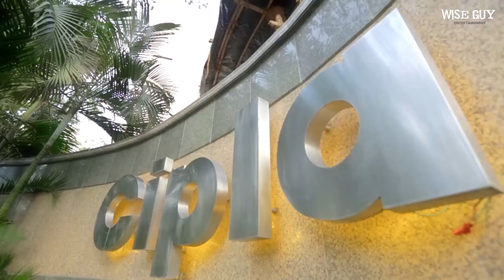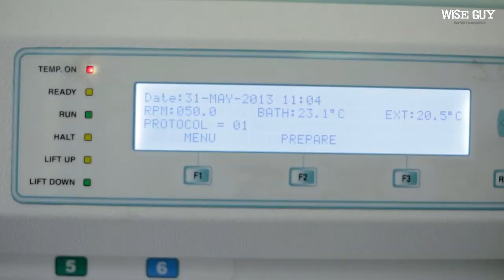Life At Cipla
Director: Ankit Bapna
Producer: Rubal Kaur Bapna
Assistant Director: Het Mehta
Cinematographer: Siddhartha Jatla
Assistant Cameraman: Akshay Bapat
Editor: Pradeep Patil
Assistant Editor: Gajendra Desai
Graphics: Amit Damani
Color Correction: Santosh
Client: Ian Tarakey
Sound Recordist: Pradip Menon